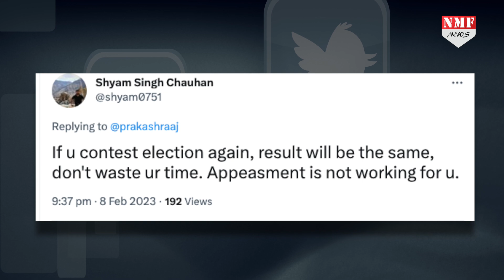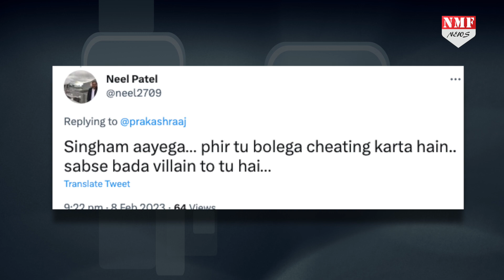PM Modi के खिलाफ ऐसा बयान देना Prakash Raj को पड़ा महंगा, लोगों ने बजा दी बैंड!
पीएम मोदी इस उम्र में भी खूब काम करते हैं,  पीएम मोदी इतने करमठ हैं की उन्होंने आजतक कोई छुट्टी नहीं ली है, देश की सेवा करने का वो एक भी मौका नहीं छोड़ते है, जब पीएम मोदी की मां का निधन हुआ था…
 Chandrakala
prashant